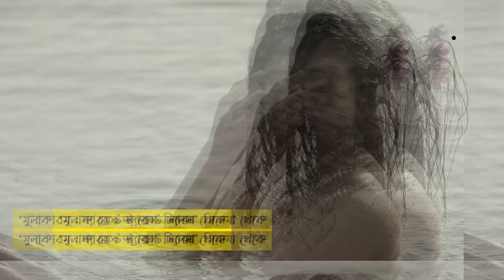স্তন-কর প্রথা এবং নাঙ্গেলির প্রতিবাদ । Breast Tax History and Nangeli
সমাজের নিম্নশ্রেণীর নারীদের স্তন আবৃত করার অনুমতি ছিল না। আর কেউ যদি বুক ঢাকতো তাহলে তাকে গুনতে হতো কর। স্তন বড় হলে করও বেশি দিতে হতো। স্থানীয় ভাষায় এই করের নাম ছিল ‘মুলাক্করম’ বা স্তন কর।